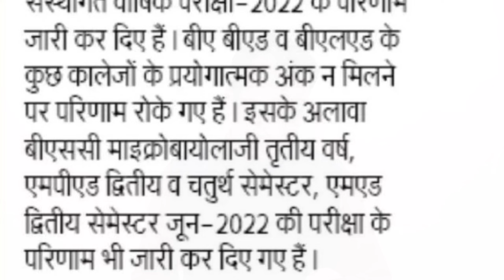Today CCS University news update || CCS University latest news